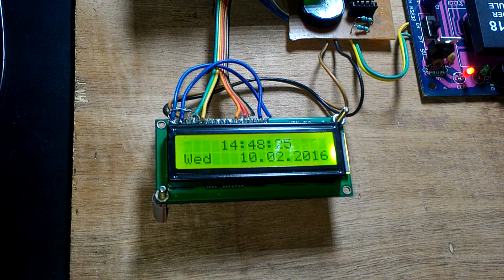RFID interfacing with arduino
Check the RFID tag on LCD which accept and reject the card